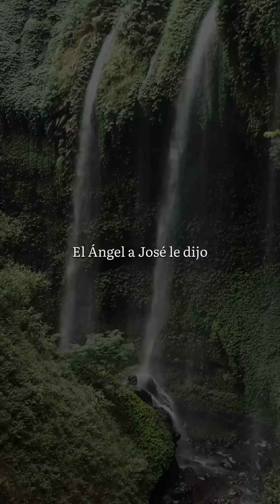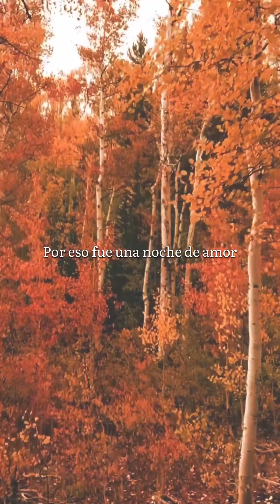Hoy Es Navidad (Cover Video Lyrics)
El verdadero significado de la navidad

Puedes encontrar más contenido en